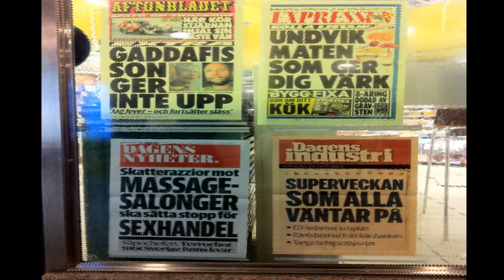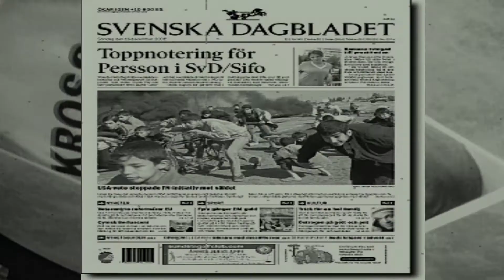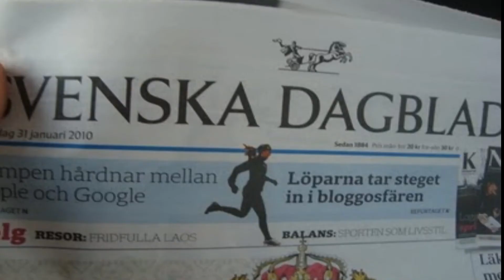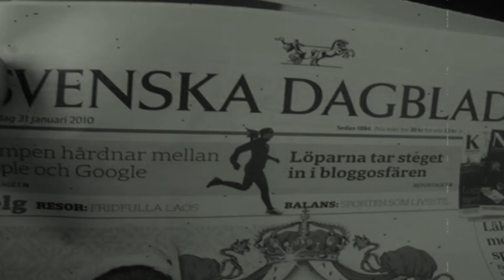Peps Persson - Snackar skit.mp4